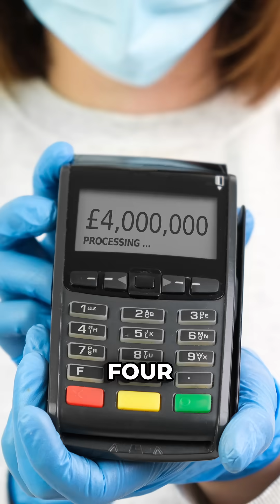How science is pushing up your vet bills (Episode 3)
In this series, I'm taking a look at why vet bills have gone up so much in recent years.

In this this third film, I explain how science is pushing up the cost of veterinary care, and ask whether we can afford it.